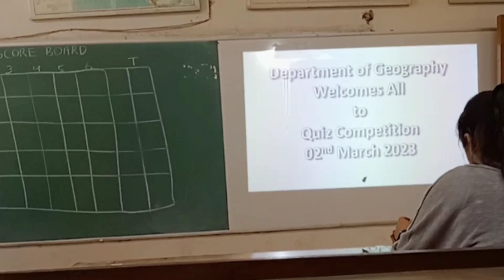MAST FUNNY VLOG // With grandmother 🙂.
Compitition me hamari team rhi 3rt position pe 🥳

 please watch the full vlog video

and enjoy your day

the Chaliyas Vlog